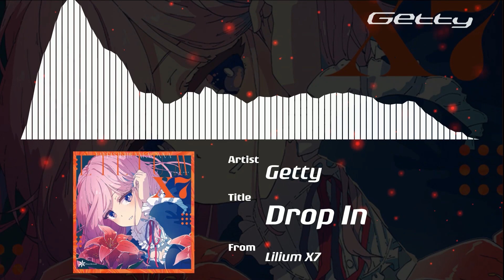Getty - Drop In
from Lilium X7
■Buy & Stream

■Getty New Album [FLVSH ØUT] "OUT NOW!"

■GOODS
T shirt